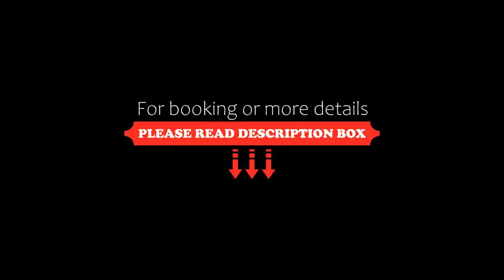Hotel Aniene, Rome, Italy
About Property:
You're eligible for a Genius discount at Hotel Aniene! To save at this property, all you have to do is sign in.
With free Wi-Fi throughout, Hotel Aniene is located in a quiet, green area of Rome, 10 minutes from Termini Train Station by Metro. All rooms come with parquet floors and a 32" LCD TV with satellite channels.
A varied continental buffet-style breakfast is served daily in the dedicated room.
The multilingual reception staff are alway...
Property Type: Hotel
Address: Viale Tirreno 74, 00141 Rome, Italy
Searching For
1. Hotel Aniene - Rome - Italy
2. Hotel Aniene - Rome - Italy Address
3. Hotel Aniene - Rome - Italy Rooms
4. Hotel Aniene - Rome - Italy Amenities
5. Hotel Aniene - Rome - Italy Offers and Deals
Audio Credit:
Track Title: Blank Slate
Artist: VYEN